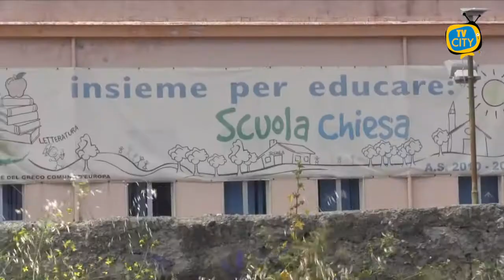Area parcheggio della Circumvallazione nel degrado: rifiuti e siringhe - VIDEO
Degrado e immondizia nell'area parcheggio di via Circumvallazione, a Torre del Greco, fra siringhe e ingombranti.
L’associazione Università Verde ha presentato un progetto per riabilitare l’intera zona. Un parco verde che possa diventare un simbolo di bellezza e pulizia ed un polmone naturale per i giovani alunni dei plessi scolastici vicini. Tuttavia, a quanto pare l’Amministrazione sta già pensando di rendere l’area un punto di raccolta per rifiuti ingombranti ed un’area cani, confermando, quindi, la destinazione a discarica e condannandola al degrado.